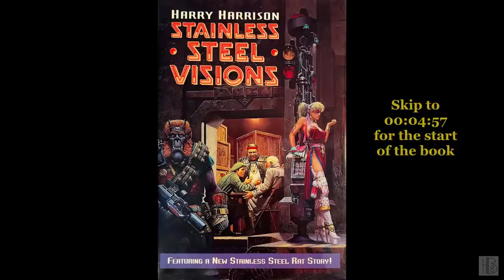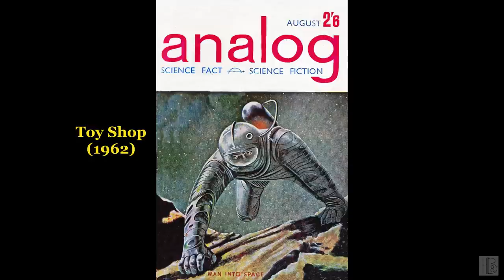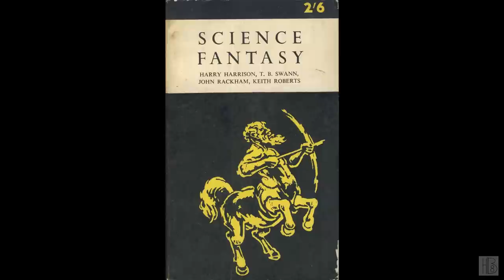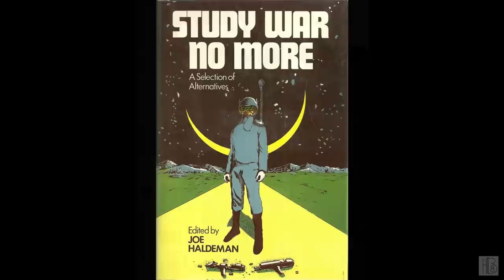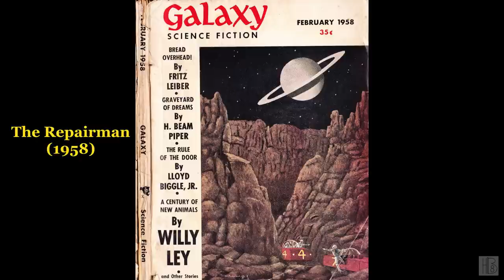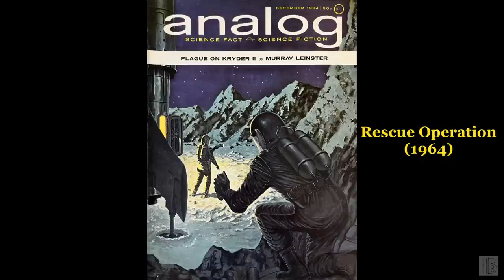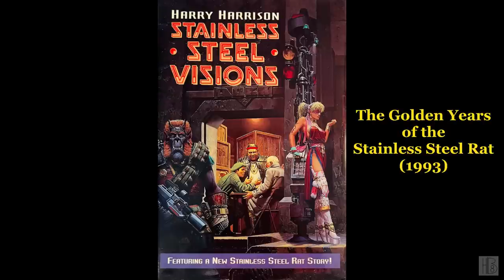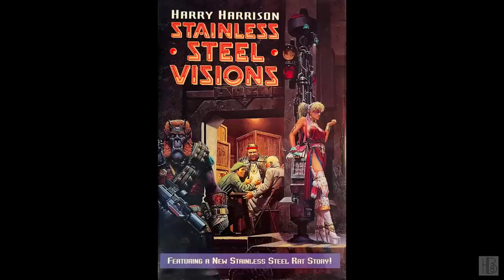Stainless Steel Visions by Harry Harrison (John Polk)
Stainless Steel Visions
by Harry Harrison
Read by John Polk
"Thirteen short stories collected from Harrison's forty-year career. In "Toy Shop," the latest toy seems to have some unexplained magical qualities. In "The Secret of Stonehenge," a chronostasis temporal-recorder allows two men to take pictures of events in the past--as far back as 10,000 B.C. And in "The Golden Years of the Stainless Steel Rat," the cops finally catch up with the aging Jim diGriz, aka the Stainless Steel Rat."
Story list:
00:00:00 - (i) Book info
00:04:57 - (01) Introduction
00:17:09 - (02) The Streets of Ashkelon
00:55:28 - (03) Toy Shop
01:06:42 - (04) Not Me, Not Amos Cabot!
01:26:06 - (05) The Mothballed Spaceship
02:03:06 - (06) Commando Raid
02:26:16 - (07) The Repairman
02:58:58 - (08) Brave Newer World
04:25:25 - (09) The Secret of Stonehenge
04:34:35 - (10) Rescue Operation
05:10:29 - (11) Portrait of the Artist
05:32:12 - (12) Survival Planet
06:04:32 - (13) Roommates
06:58:08 - (14) The Golden Years of the Stainless Steel Rat
07:34:49 - (15) End